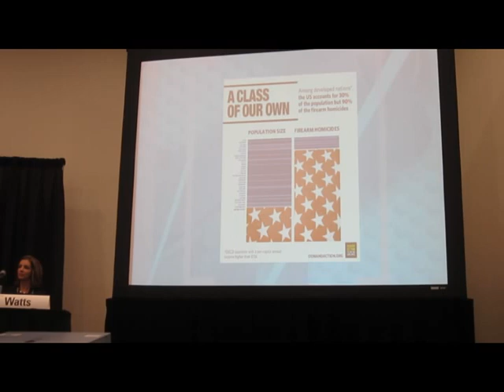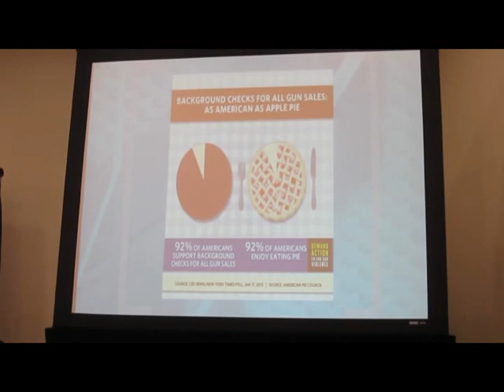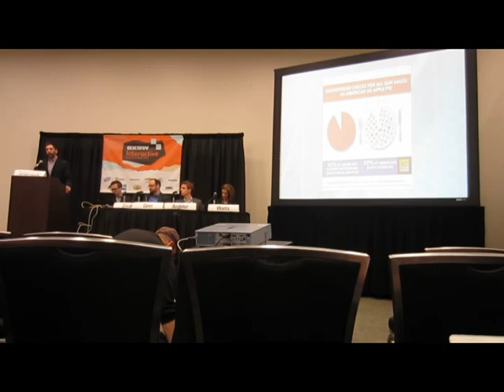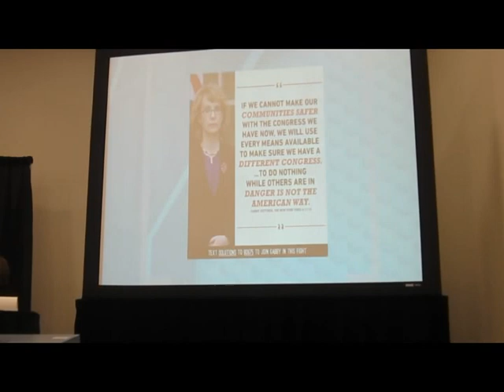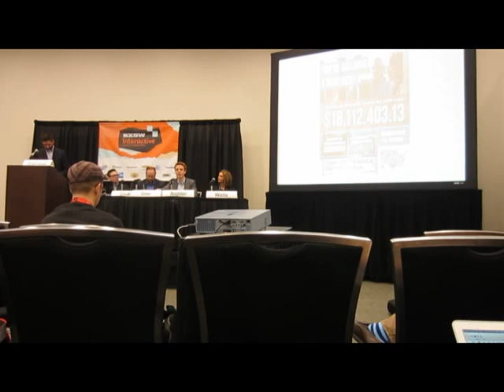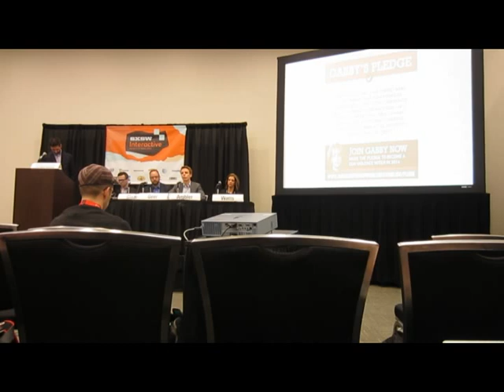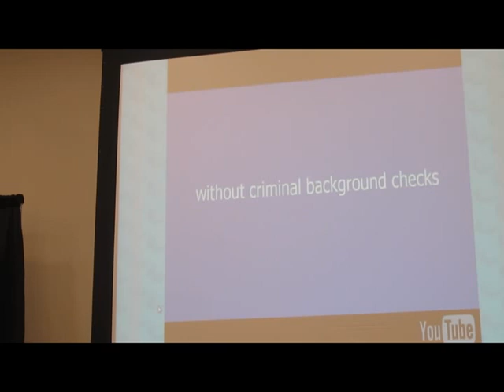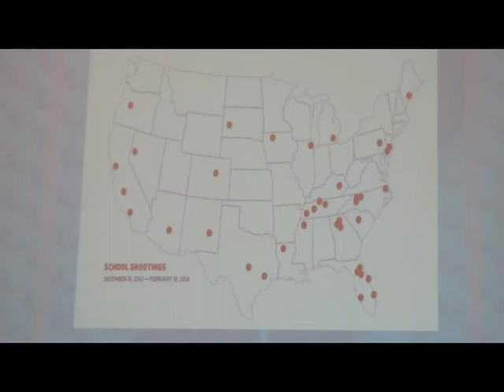Full Video - Moms Demand Action SXSW Gun Control Advocacy Discussion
The full video of the entire SXSW talk by Moms Demand Action.